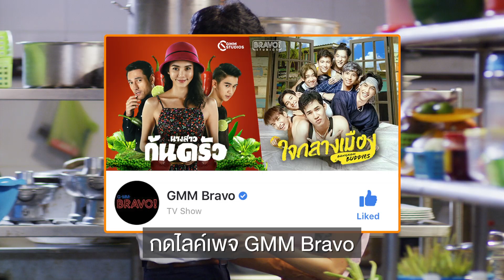WEEKLY SPOT ตัวอย่าง EP.10 | วัวลืมตีน!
เจ็บกว่าที่คิส คนรักกัน บางทีก็แรงใส่กันจบเจ็บไม่ลืม! จะแตกหักจนซ่อมไม่ได้มั้ย? อย่าพลาดตอนใหม่ของ นางสาวก้นครัว ดูสดจันทร์นี้ 21:25 ที่ช่อง GMM25 เท่านั้น!